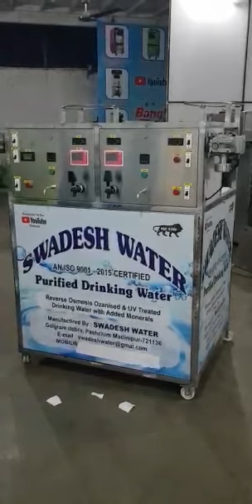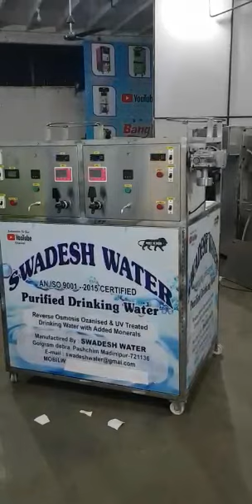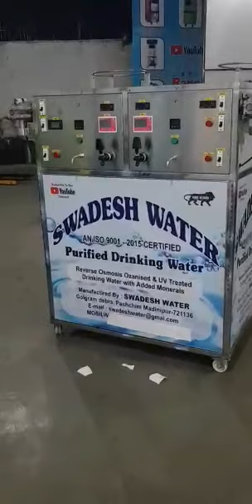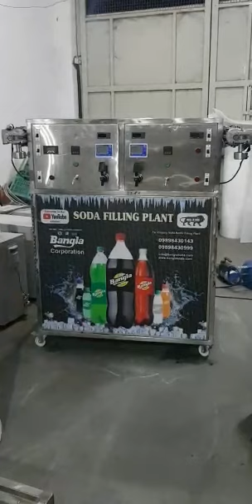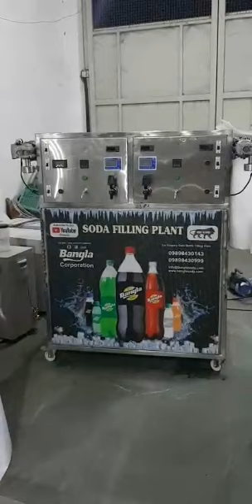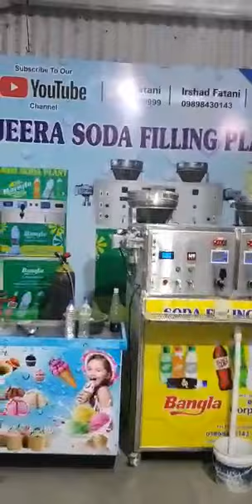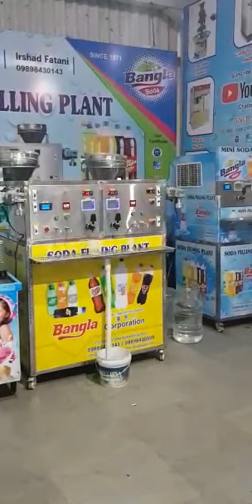costumer requirement soda bottle filling plant ready Call : 9723414174/9898430143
WELCOME TO BANGLA CORPORATION
We are manufacturer many type of food machinery.
Soda machine
Hard ice cream machine
Tava fraid ice cream machine
Pet bottle filing soda machine
Lolly machine
Sugarcane juice machine
Slush machine
Juice dispenser
Chocolate fountain
Flavour mixer
Hand soda machine
Non electric soda machine
Rainbow ice cream machine
Manufacturing of all type of soda machine & flavour

Address:- Mama Khandaniya Road, Ambachowk, Bhavnagar-364001 (Gujarat) INDIA.